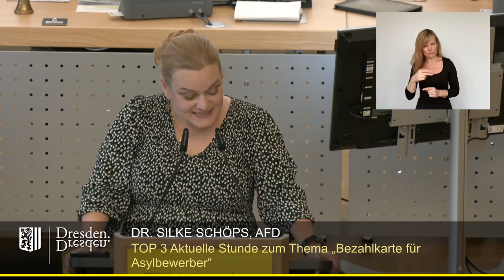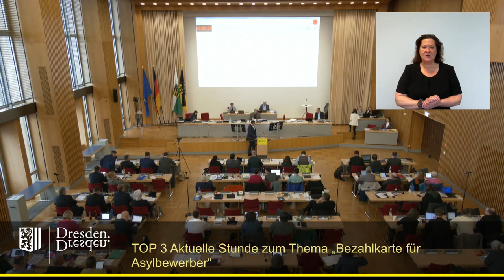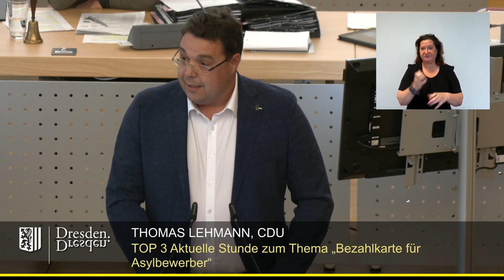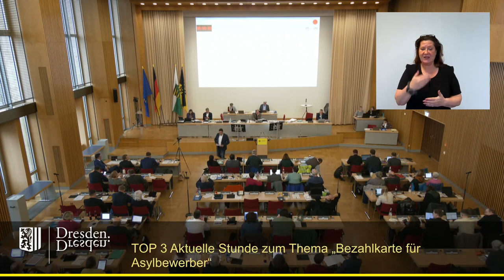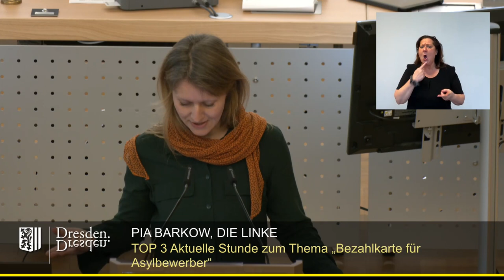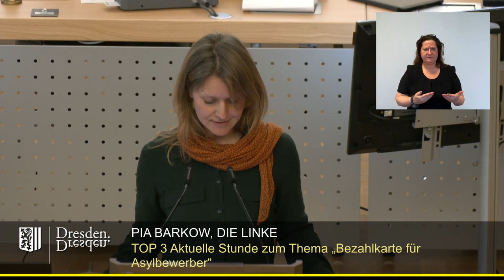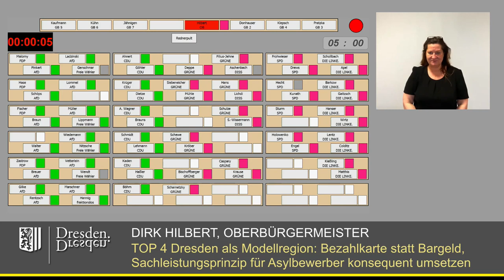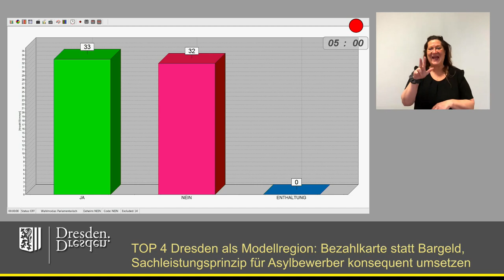staDDrat am 21. März 2024 Aktuelle Stunde zum Thema „Bezahlkarte für Asylbewerber“ und AfD-Antrag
Einzelne Redner:
00:00 Dirk Hilbert
00:30 Silke Schöps
06:11 Tina Siebeneicher
11:52 Thomas Lehmann
17:09 Pia Barkow
23:00 Vincent Drews
28:19 Robert Malorny
31:58 Torsten Nitzsche
36:18 Martin Schulte-Wissermann
41:58 Kristin Klaudia Kaufmann (Beigeordnete für Arbeit, Soziales, Gesundheit und Wohnen)

Zum Antrag:

51:56 Daniela Walter
56:55 Abstimmung

Dresden als Modellregion: Bezahlkarte statt Bargeld, Sachleistungsprinzip für Asylbewerber konsequent umsetzen